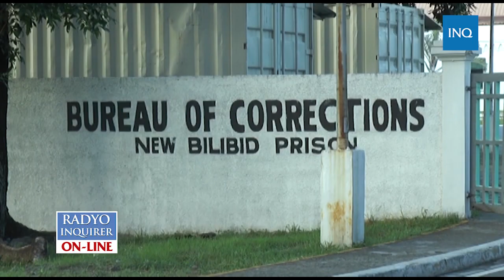WATCH: Development plan ng National Bilibid Prison, susi sa reporma at pag-unlad | Jan Escosio